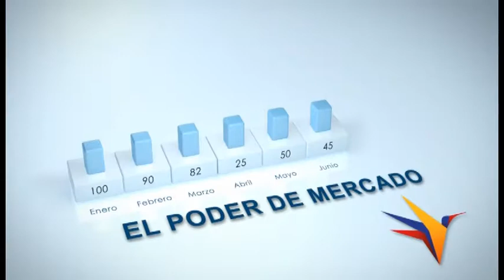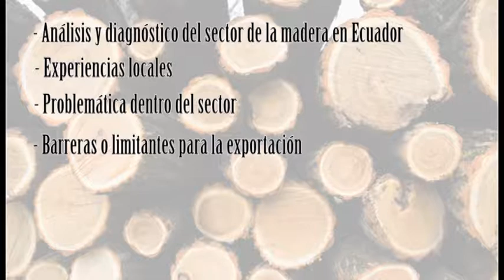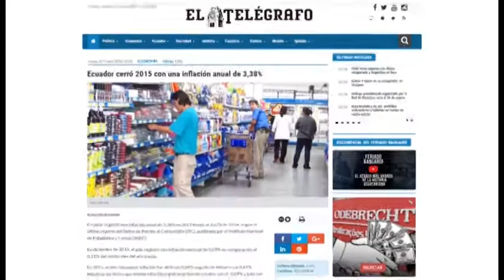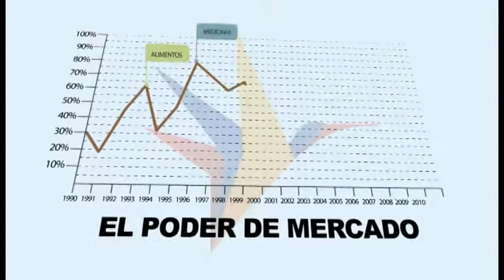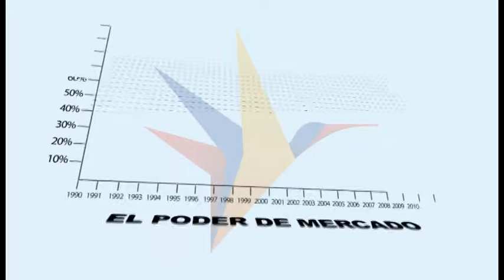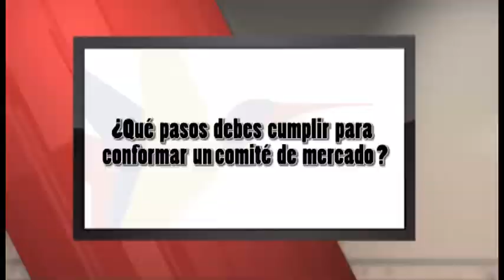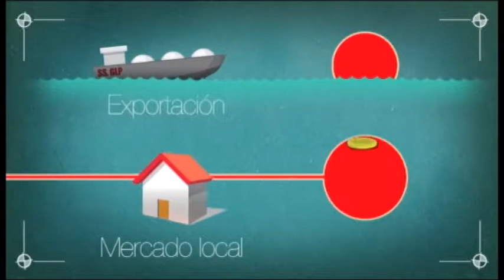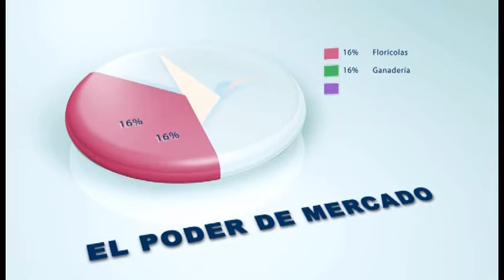El Poder de Mercado: Programa Nro. 20 - 2017